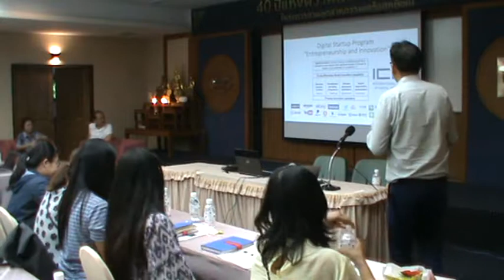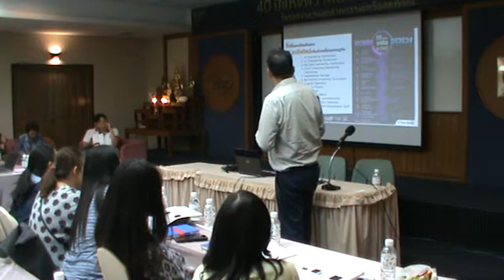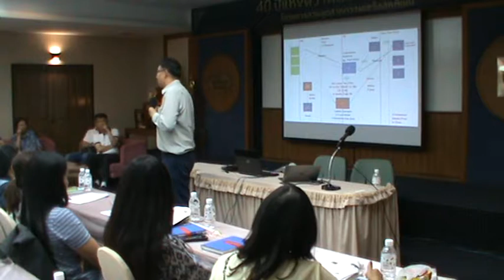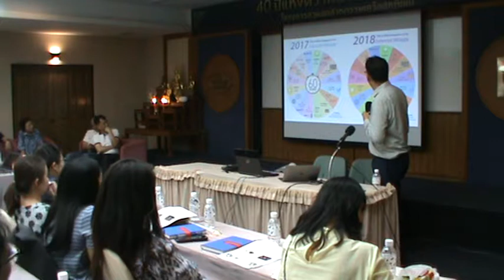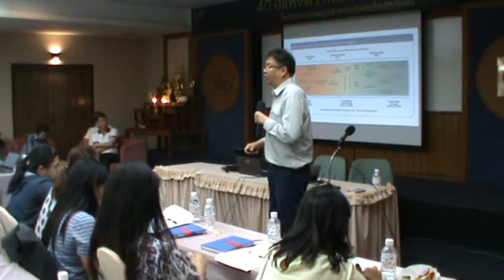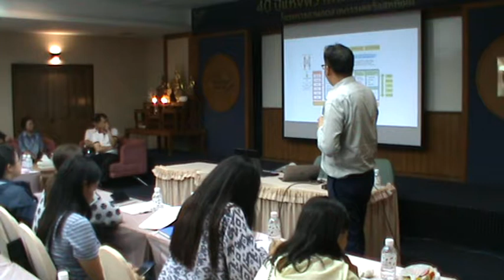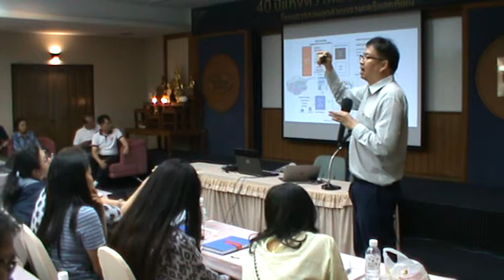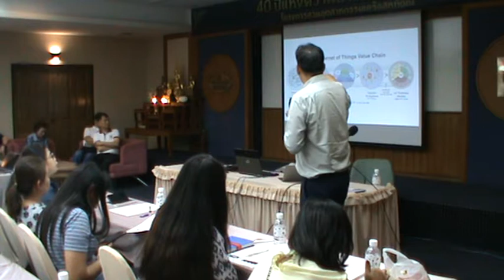Digital Innovation 27-7-62 1-3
Digital Innovation, 27-7-62, Meeting Room, Saha Group Industrial Park Sriracha, Front handy-cam #3